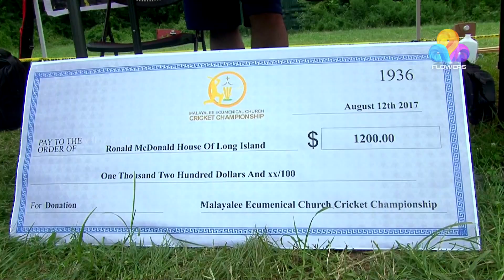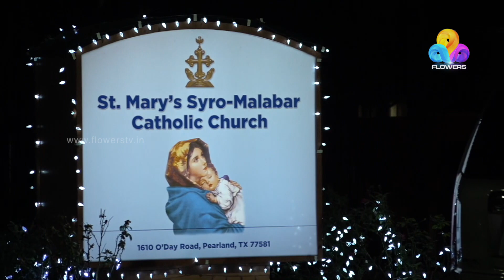American Dreams | Flowers | Ep# 39